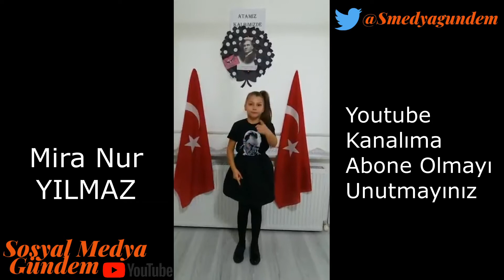10 Kasım Benim En Büyük Yasım Yeni İşaret Dili Mira Nur YILMAZ